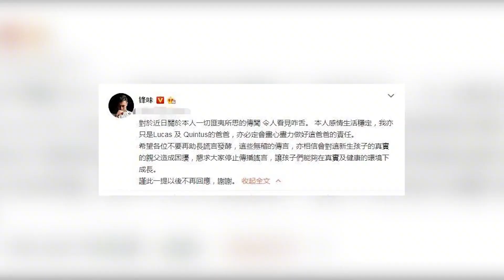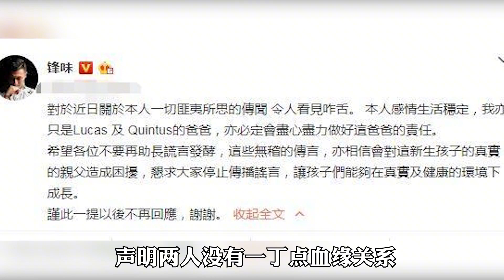“香港四哥”谢贤：大闹天上人间被囚禁，背后谁撑腰相救连夜飞走